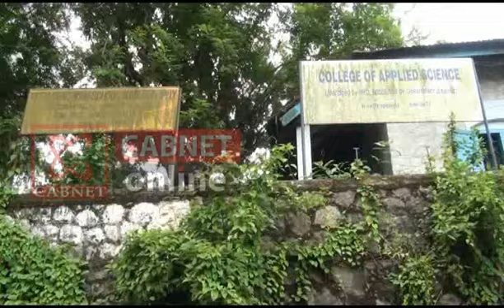Cabnet Online | കാഞ്ഞിരപ്പളളി IHRD കോളജ് കോളജില്‍ പഠന സൗകര്യമൊരുക്കണമെന്ന് വിദ്യാര്‍ത്ഥികള്‍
കാഞ്ഞിരപ്പളളി ഐ.എച്ച്.ആര്‍.ഡി കോളജില്‍ പഠന സൗകര്യമില്ലാതെ വിദ്യാര്‍ത്ഥികള്‍ ദുരിതത്തില്‍. കോളജ് ആരംഭിച്ച് 7 വര്‍ഷമായിട്ടും അടിസ്ഥാന സൗകര്യമൊരുക്കാന്‍ അധികൃതര്‍ പരാജയപ്പെട്ടു. എസ്.എഫ്.ഐ നേതൃത്വത്തില്‍ വിദ്യാര്‍ത്ഥികള്‍ പഠിപ്പ് മുടക്കി പഞ്ചായക്ക് ഓഫീസിലേയ്ക്ക് മാര്‍ച്ച് നടത്തി. (റിപ്പോര്‍ട്ട്)